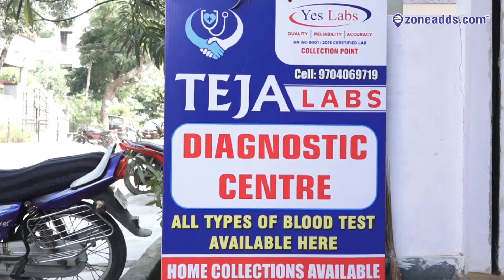Teja Labs Diagnostic Centre | Moula-ali | zoneadds.com